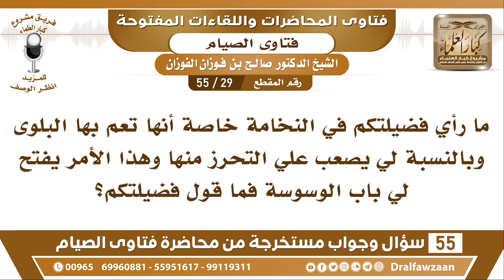29 - 55 ما رأي فضيلتكم بالنخامة؟ - الشيخ صالح الفوزان